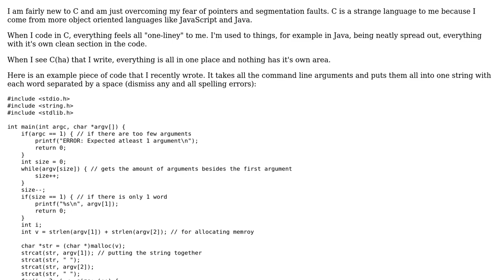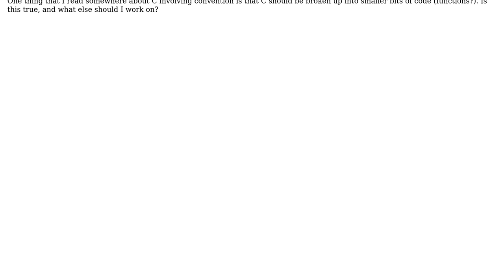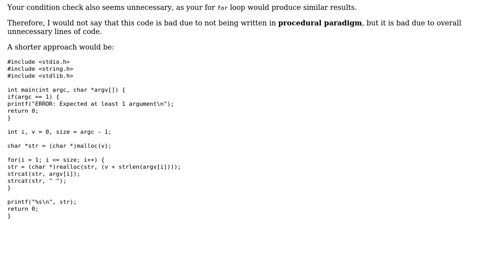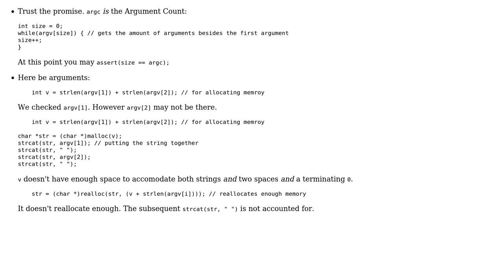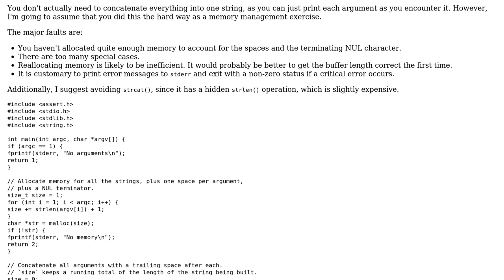Code Review: Creating a string from command line arguments (3 Solutions!!)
Code Review: Creating a string from command line arguments

With thanks & praise to God, and with thanks to the many people who have made this project possible! | Content (except music & images) licensed under CC BY-SA | Music | Images & others | With thanks to user vnp user SirPython user Fatih BAKIR user 200_success and the Stack Exchange Network Trademarks are property of their respective owners. You are responsible for your own actions.